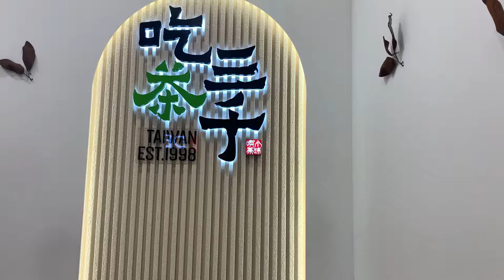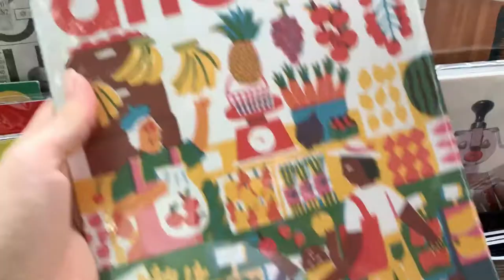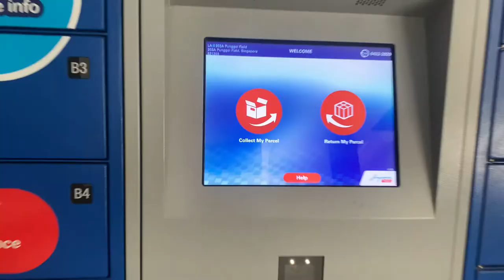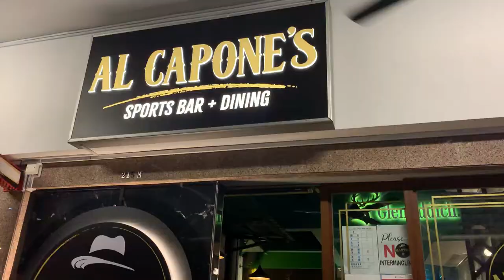Day in my life in Singapore | Adulting in my 30s // BTS Skincare Shoot + Toy Poodle | Silent Vlog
Hi guys, welcome to my first silent vlog in Singapore! I wanted to show snippets of my life, my house renovation process, and some behind the scenes running an Instagram skincare account. Teddy, a toy poodle, will frequently guest star in my vlogs too.

Skincare Instagram: @icefrostdiary
Home & Lifestyle Instagram: @maisondefoo

🐳 Equipment
Camera: Iphone XS
Editing: Flimora X

人◕ ‿‿ ◕人